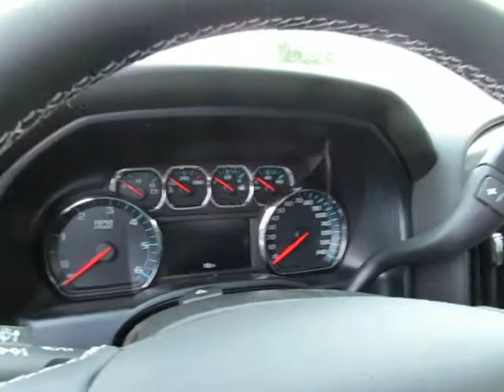2018 Chevrolet Silverado 1500 LT 10534